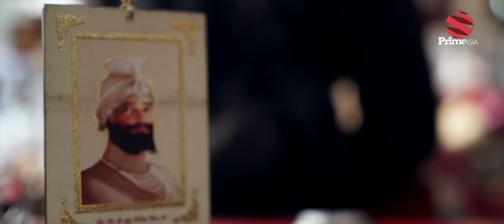ਵੱਸਦੇ ਆਨੰਦਪੁਰ ਨੂੰ ਛੱਡ ਚੱਲਿਆ ਕਲਗ਼ੀਆਂ ਵਾਲਾ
Singer: Harf Kaur
Lyrics: Nand Lal Noorpuri

24 hours Local Punjabi Channel